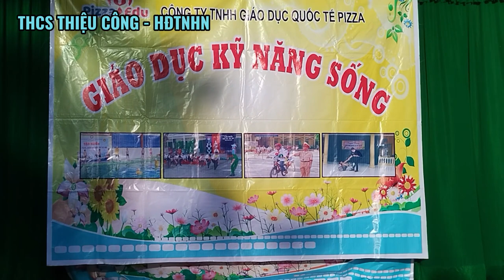Hoạt động trải nghiệm - Lòng biết ơn - công cha nghĩa mẹ - 2